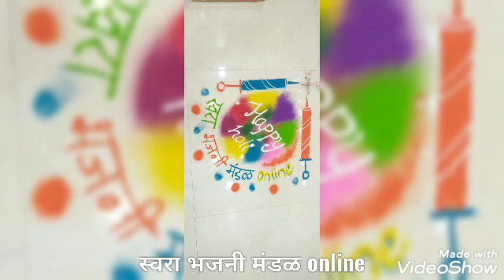नाच राधे उडवूया रंग|गवळण|स्वरा भजनी मंडळ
अग नाच नाच राधे उडवुया रंग रंगामध्ये।।ध्।।
घडा शिरी घेऊन चढलीस कशी आड वाटेवरी अडलीच कशी मदनाच रुप घेई राधा श्री रंग ।।1।।
तुझा रंग न्याहरा हा तरुण पणा तुझा शिंगार करतो हा खानाखुना अंगामध्ये चोळी कचून चोळी झाली का ग तंग ।।2।।
पिचकारी मध्ये भरून रंग सांग लपलीच कशी जपलीच कशी तुझथ माझ होऊन मिलन झाली का ग दंग ।।3।।
अग नाच नाच राधे उडवुया रंग